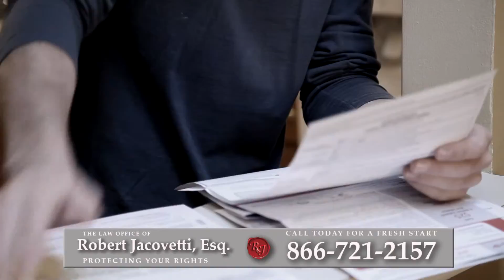Bankruptcy Attorney Port Chester, NY | Best Way to Reduce Debt